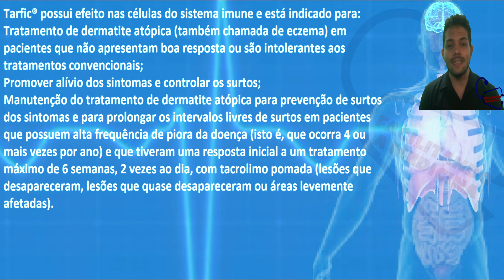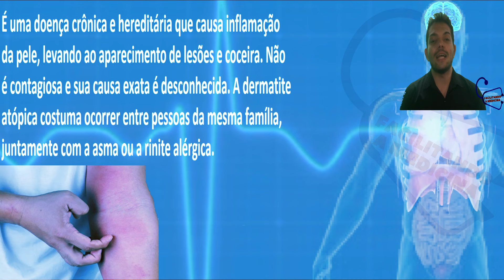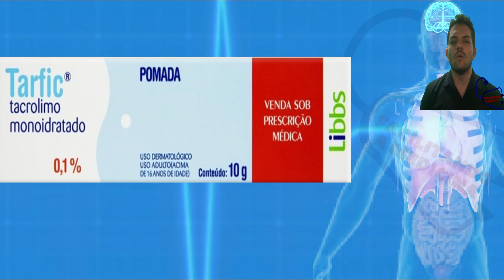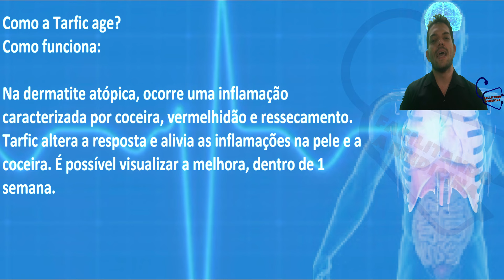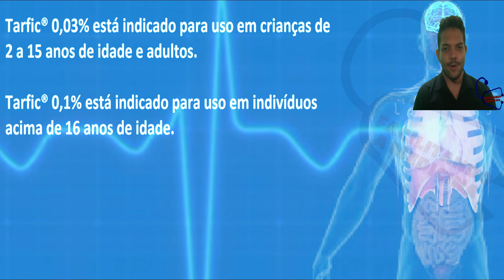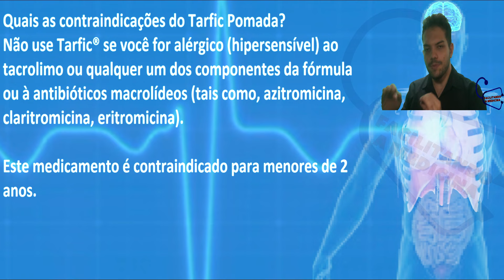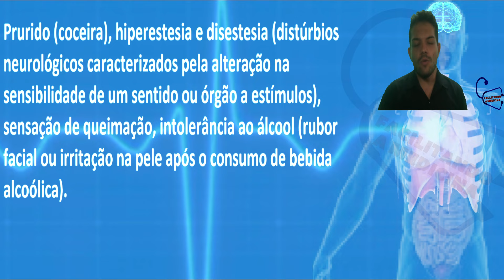TARFIC - PARA QUE SERVE, COMO USAR, COMO FUNCIONA, EFEITOS COLATERAIS - REMÉDIO PARA DERMÁTITE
ou

00fe80f9-788d-4bbc-a35d-e59d863885a7

Para que serve a Tarfic?
Como o Tarfic Pomada funciona? Na dermatite atópica, uma reação anormal do sistema imune da pele causa inflamação caracterizada por coceira, vermelhidão e ressecamento. Tarfic® altera a resposta imune anormal e alivia as inflamações na pele e a coceira. A melhora é geralmente verificada dentro de uma semana.
Pode usar Tarfic todo dia?
Tarfic® pomada deve ser aplicado uma vez ao dia duas vezes por semana (por exemplo, segunda e quinta-feira) nas áreas de seu corpo comumente afetadas pela dermatite atópica. Entre as aplicações deve haver 2 a 3 dias sem o tratamento com Tarfic®.
Quais são os efeitos colaterais da pomada Tarfic?
Prurido (coceira), hiperestesia e disestesia (distúrbios neurológicos caracterizados pela alteração na sensibilidade de um sentido ou órgão a estímulos), sensação de queimação, intolerância ao álcool (rubor facial ou irritação na pele após o consumo de bebida alcoólica).